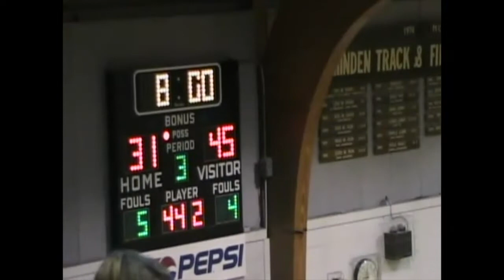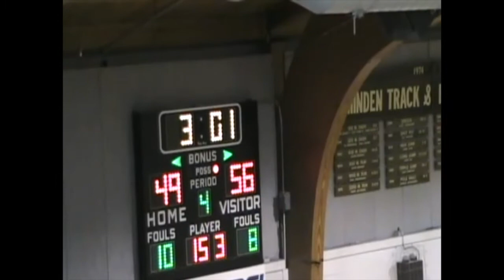2007-08 | St. Paul @ Minden - Boys Basketball